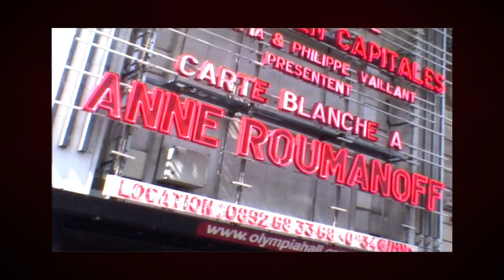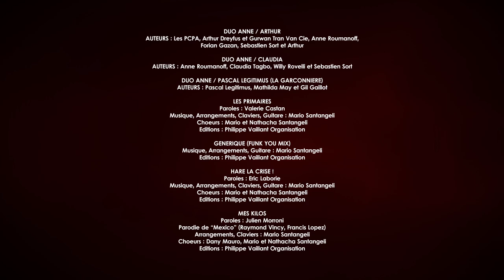MAKING OF : CARTE BLANCHE À ANNE ROUMANOFF